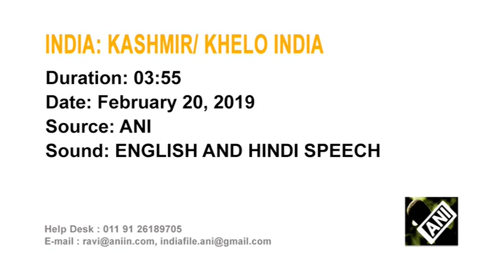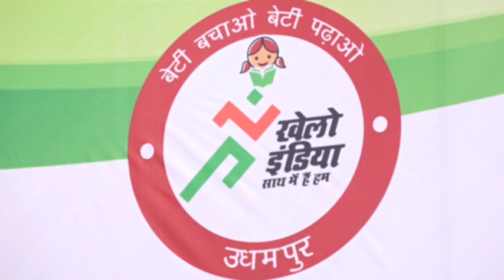Srinagar hosts Martial arts tournament under the centrally sponsored Khelo India Scheme